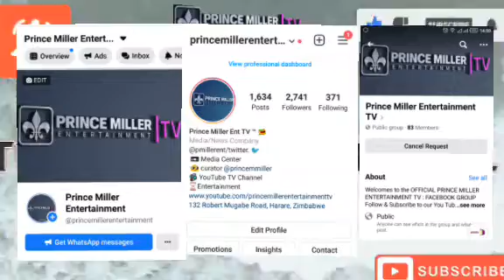MWONZORA RECALLS 3 KWEKWE COUNCILLORS | DAILY NEWS